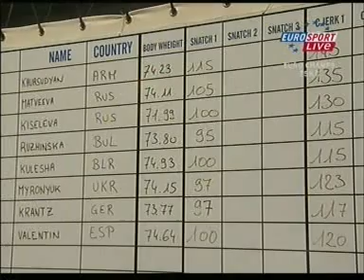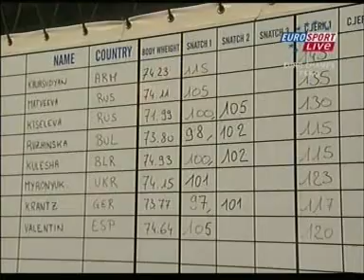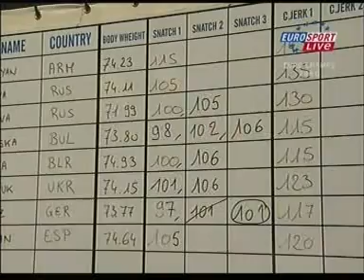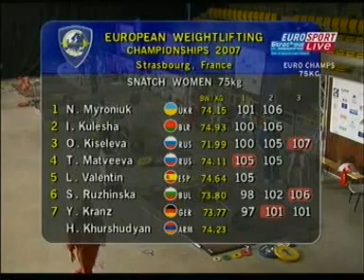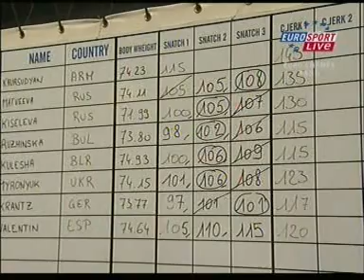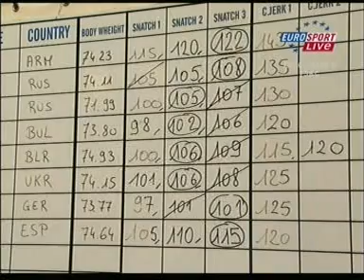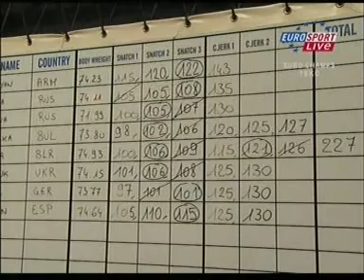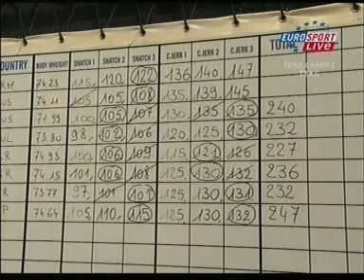Gewichtheffen 2007 Euro - Vrouwen 75kg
De Europese kampioenschappen vonden plaats in Strasbourg, Frankrijk van 17 april t/m 22 april 2007.